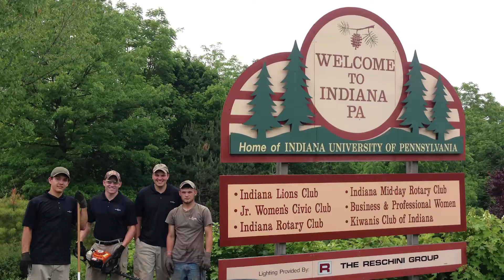EarthCraft 10 Year Anniversary - Team Member Highlight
In this video, we get a little history of the some of the employees and what they have to say here at EarthCraft.